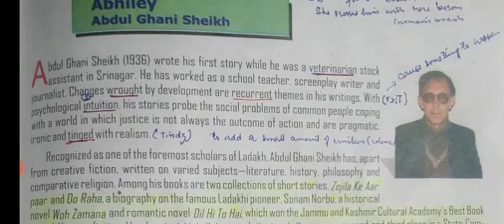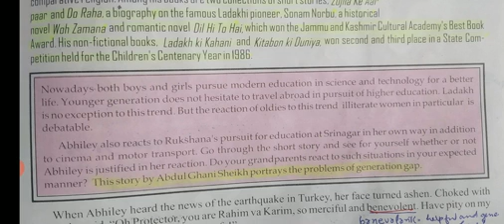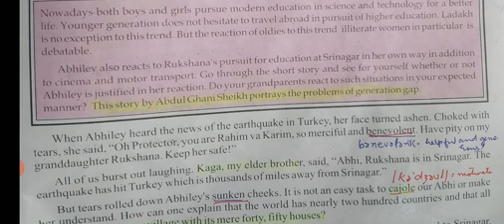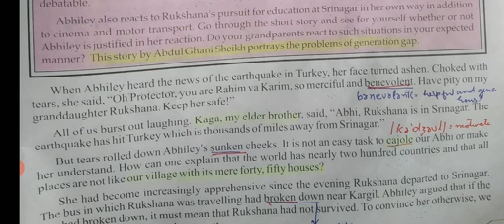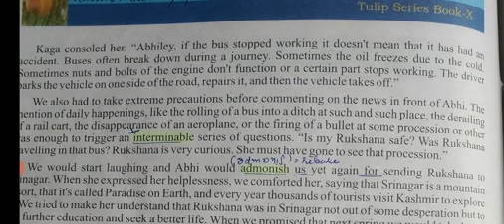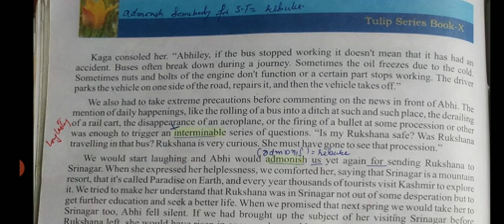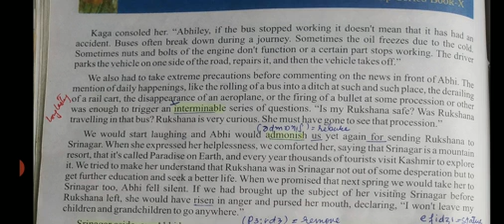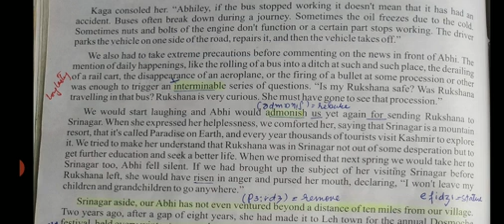Abhiley(part-1), Class 10th